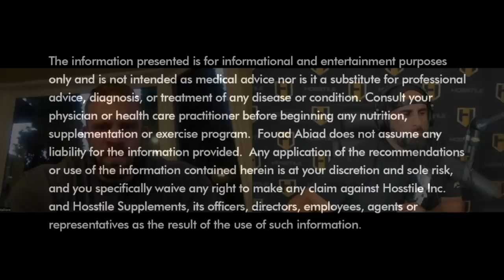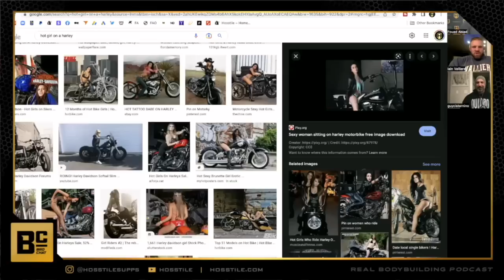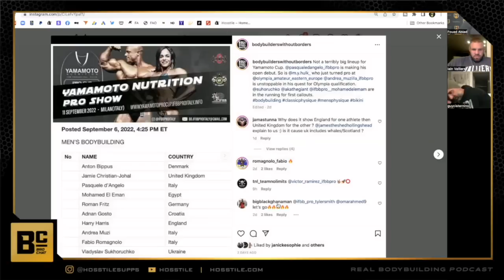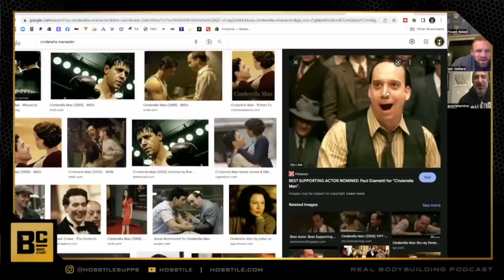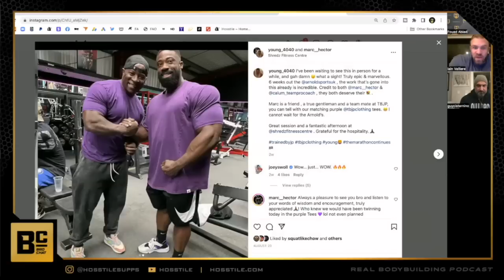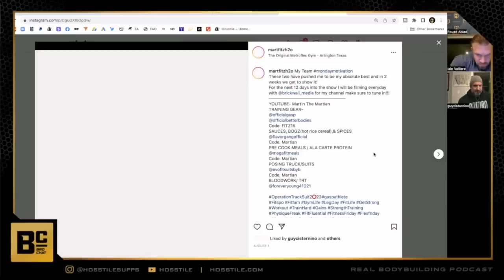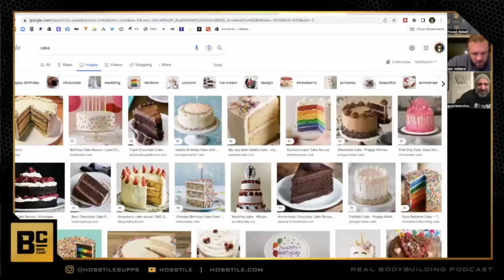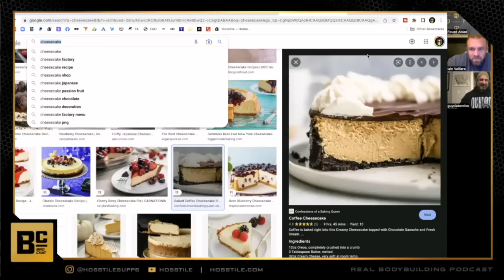CREAM PIES & THE ARNOLD UK | Fouad Abiad, Iain Valliere & Guy Cisternino | Bro Chat #94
Time Stamps:

00:00 – Manscaped Ad

01:16 – Intro, The Power 30

05:30 – Guy’s rant, nail polish, eyeliner, flamboyance, posers, Andrew Tate

27:08 – The last bite girl. Hot motorcycle girls. Harley’s or Sportbikes.

32:53 – The Yamamoto Pro

47:17 – The bet.

55:40 – Andrew Jacked out of the Arnold and placing at the Olympia?

1:02:10 – Samson Dauda the ultimate wild card.

1:05:05 – The Arnold UK

1:14:22 – Having game.

1:17:33 – How you fixed your lagging BP’s.

1:22:06 – Our dogs.

1:29:19 – Squatting in crocs. Using bands.

1:36:43 – Cooking raw/cooked.

1:47:23 – Necessary

1:51:17 – Cheesecake, cake or pie?

1:57:19 – First date ideas.